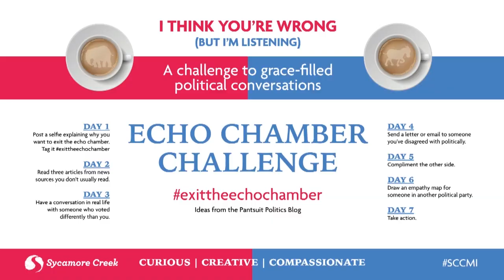EP1 - I Think You're Wrong But | We Should Talk Politics and Religion | Teaser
I Think You’re Wrong But I’m Listening: A Grace-Filled Guide to Political Conversations beginning September 13, 2020 for three weeks.
More than ever, politics seems driven by conflict and anger. People gathering together in church every Sunday have started to feel like strangers, loved ones at the dinner table like enemies. Toxic political dialogue, hate-filled rants on social media, and agenda-driven news stories have become the new norm. It’s exhausting, and it’s too much. Join Sycamore Creek as we spend three-weeks exploring how to insert some grace into our contentious political conversations. We’ll be helped by Sarah Stewart Holland and Beth Silvers, Christian women (one from the “right” and one from the “left”), authors of the book by the same title, and co-hosts of the podcast: Pantsuit Politics. Along the way we’ll challenge you to take the exittheechochamber challenge and the 8@8 prayer challenge. Sarah and Beth made a special video just for Sycamore Creek to welcome us to the conversation.